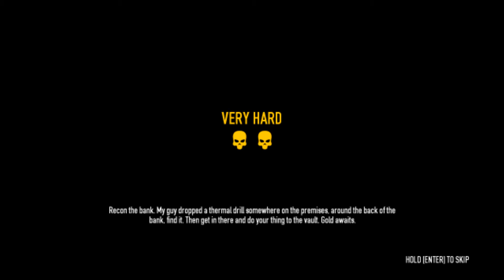Let's Play: Payday 2 - Episode 17: Merry Christmas!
We experiment with some new things!

This is a video of me explaining different ways to play "Payday 2" and some of the glitches in the game and providing constant commentary on what is occurring onscreen throughout the whole video.